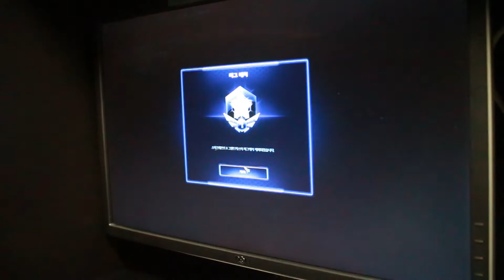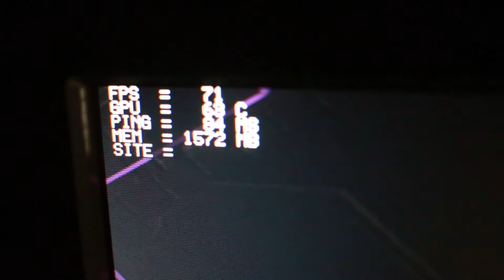일본 PC방에서 스타2를 해보았다.